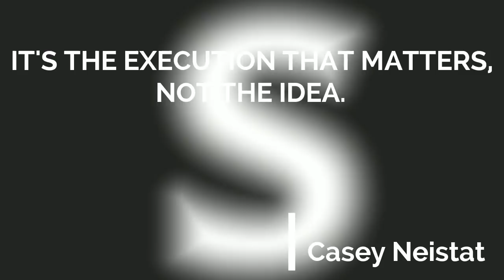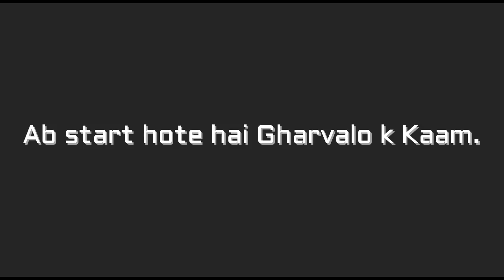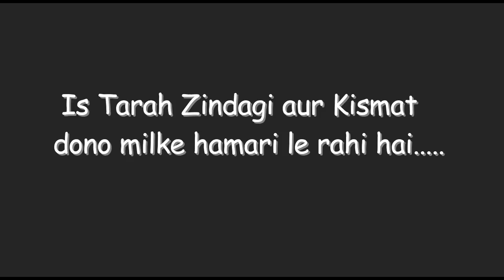My First Vlog | Aashish Official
Hello I'm Aashish, a Delhiite sharing my life with you through Vlogs, Keep Calm, Sit Back and Enjoy 'VlogAashish'.
In this vlog, you will know about me, I am just like you, simple but creative.